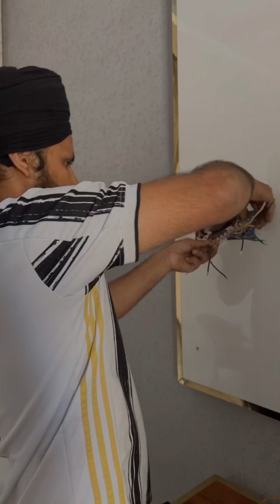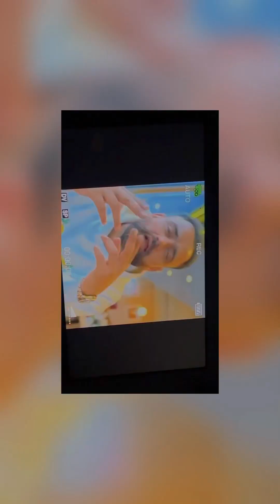gill renovations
upgrade living room
laminate floor
wallpaper
downcelling
wifi tuch switch lights , door lock
sound  camera
all systems control by mobile app